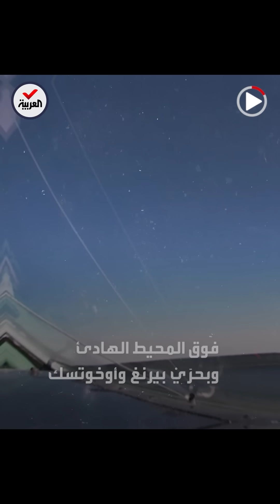ما مواصفات القاذفة النووية الروسية "تو-95" بعد ظهورها في المحيط الهادئ؟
حاملة صواريخ نووية وسرعتها 882/ كلم في الساعة.. تعرف على مواصفات القاذفة النووية الروسية "تو-95" بعد ظهورها في المحيط الهادئ

ـــــــــــــــــــــــــــــــــــــــــــــــــــــــــــــــــــــــــــــــــــــــــــــــــــــــــــــــــــــــــــــــــــــ
تيلغرام
سناب شات alarabiya
تفاعلكم
صباح العربية
بانوراما
العربية الليلة
Live Alarabiya
Alarabiya Live